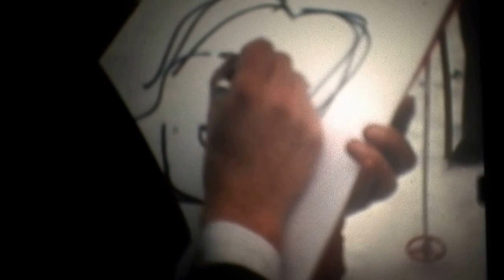Tenne Er&Sie Lauf 1980 2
Wer erkennt sich da selbst wieder???  34 Jahre ist es aus.